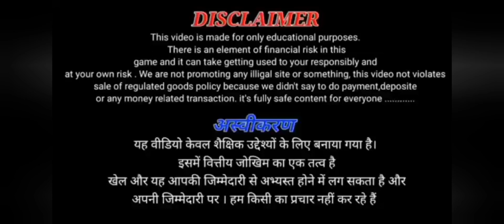₹190 BONUS🤑 New Rummy Earning App Today | New Teen Patti Earning App | Teen Patti Real Cash Game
₹220BONUS🤑 New Rummy Earning App Today | New Teen Patti Earning App | Teen Patti Real Cash Game

-🤑₹500 रुपए पाने  के लिए वीडियो के दिए गए लिंक पर क्लिक करें और डाउनलोड करें👇👇👇

GUYS AAJ KI IS VIDEO MEIN BTAI HUN KI AAP GHAR BAITHE BAITHE 5000RS ROJ KAISE KMA SHAKTE HO

Queries Solved-

1. teen patti game today
2. teen patti paytm cash game
3. teenpatti paytm cash
4. teenpatti game earn money
5. teenpatti real paytm cash
6. game real paytm cash
7. playing rummy game for real cash
8. best rummy game to earn money
9.online rummy game for real cash
10. rummy game earn money
11. online rummy games for real cash
12. rummy online real money game
13. new rummy earning app
14. new teenpatti earning app
15. rummy earning app
16. new rummy app
17. Best rummy earning app
18. Best rummy game to earn money
19. Rummy se paise kaise kamaye
20. Rummy khel kar paise kaise kamaye
21. Best rummy app
22. New rummy earning app
23. New rummy earning app 2020
25. Rummy playing trick
26. New earning app 2021
27. Referral and earn bonus.
28. Bonus
29. Earn Money online
30. Referral and earn.
31. Best earning app in 2021
32. online earning kaise kare.
33. ghar bethe online paisa kaise kamaye.
34. best earning app today.
35. online game play and earn.
36. game tricks.
37. Best earning app today
38. Agent based earning by app.
39. Andar Bahar.
40. Rummy Gold.
41. dragon vs tiger tricks 13000 se 51000.
42. dragon vs tiger winning trick in 2021.
43. dragon vs tiger winning trick in 2022.
Real cash.
Cash withdraw problem.
rummy Wealth.

500 New Earning Apps 2021 Today Free Paytm Cash | Best Paytm Cash Earning Apps

🔞🔞++All Video Is Only Entertainment Purposes..

Note🚸🚸
यह वीडियो सिर्फ Education purpose xu0026 Help के लिए बनाया गया है, इस वीडियो को उद्देश्य किसी भी illegal activity को promote करना नहीं है तथा इस वीडियो में बताया ग‌ए App मैं वितरित जोखिम के तत्व शामिल है , तो अगर आप इस ऐप का उपयोग करना चाहते हो तो सावधानी से और आप अपने जोखिम पर ही करें । इस game को 18+ आयु के लोग ही खेले। नियम व शर्ते लागु ।